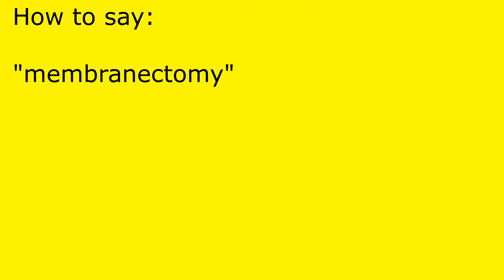How to pronounce membranectomy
membranectomy pronunciation.